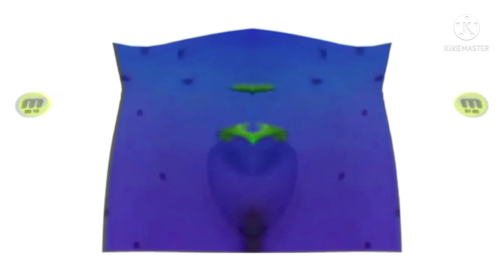Robitak meme is blind